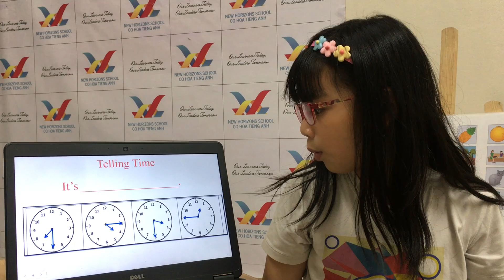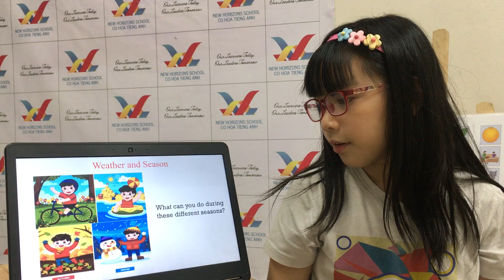August 23, 2023 FF2 U10 12 Speaking Test Jupiter 10 Sophia